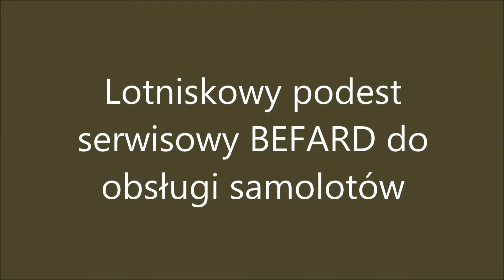Обслуговування повітряних суден аеропорту Service Platform Befard